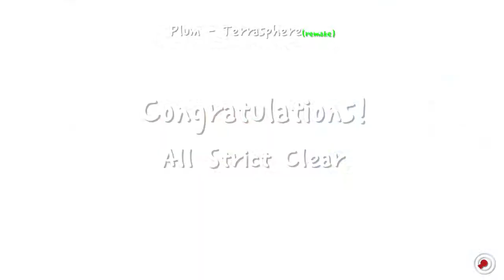[A Dance of Fire and Ice] Terrasphere (Remake) (Difficulty 5) by BlueShark [Not Pure Perfect]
Terrasphere is no longer the VERY hard level. Let's take a rest...

Judgement | Strict
Creator | BlueShark
BGM | Terrasphere
Artist | Plum
11 Attempts

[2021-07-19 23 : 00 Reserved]